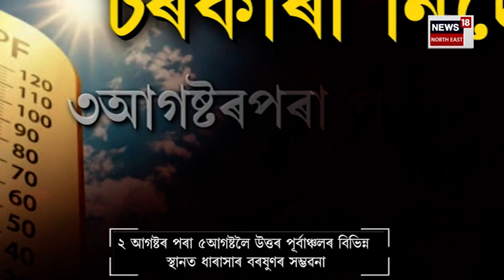Assam Weather Report | উৎকট গৰমে দহিছে ৰাজ্যবাসীক, বুধবাৰে অনুভৱ হৈছিল ৫১ ডিগ্ৰীৰ উষ্ণতা